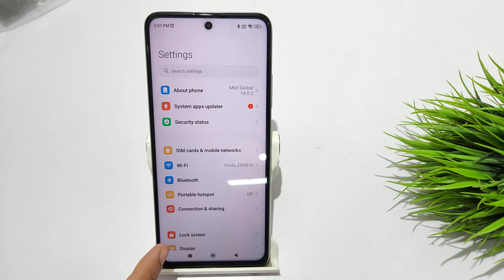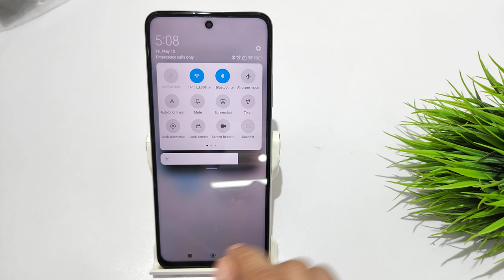How to change control center style in redmi note 12,12 pro | Control center style kaise badlen